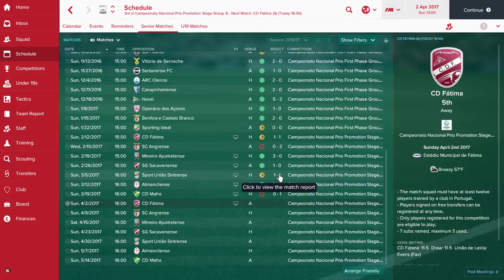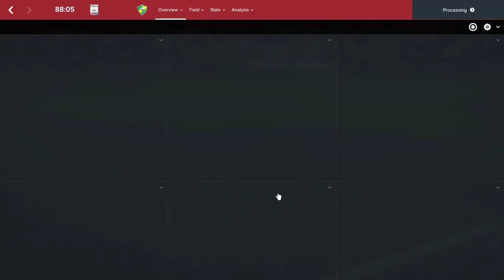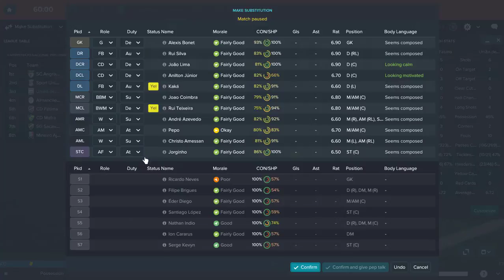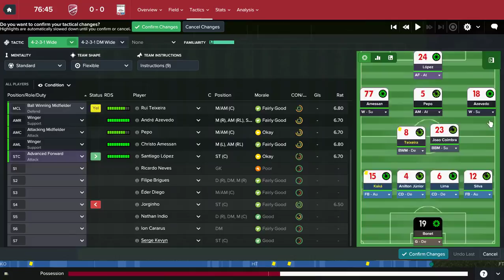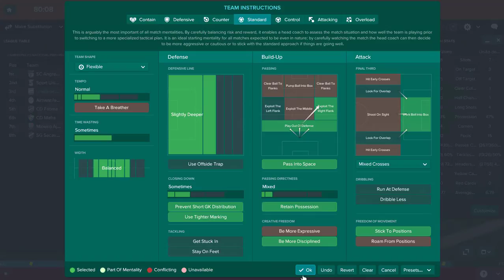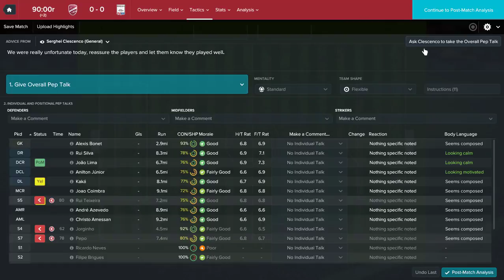Road to the Top! | Ep. 9 | Football Manager 2017 | Rivalry Game!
Can we get back up the table? Let's see as we play CD Fatima!